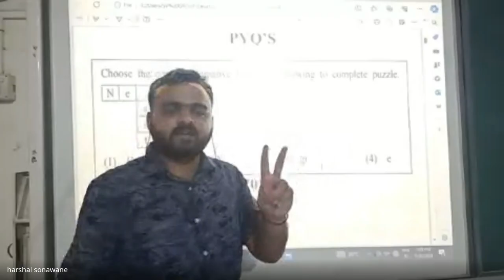xqo pxvz xmu 2024 05 20 19 09 GMT+5 30